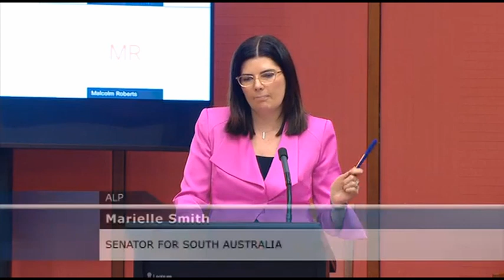Senate Question Time - 23 November 2021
0:00 - Questions without Notice
1:06:21 - Statement by the President
1:16:35 - Answers to Questions on Notice
1:33:00 - Motions to Take Note of Answers